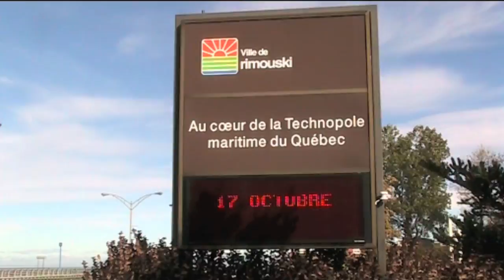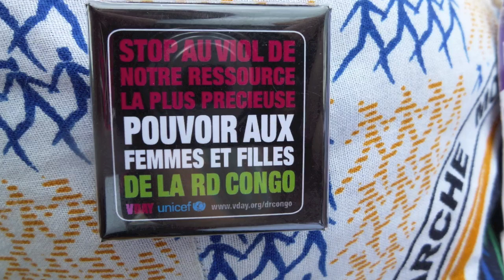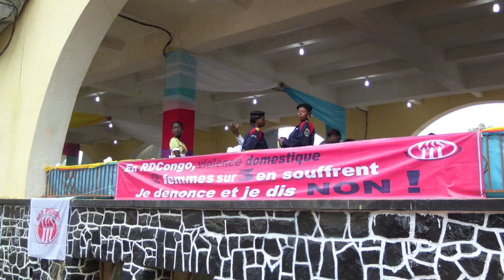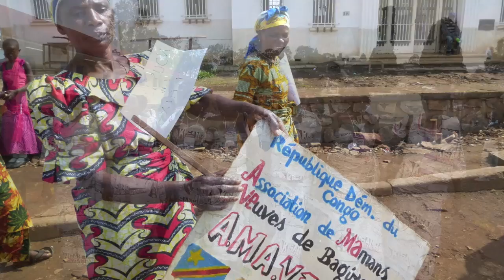Marche Mondiale des Femmes 2010 - Rassemblement de clôture à Rimouski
Rassemblement national de clôture de la Marche Mondiale des Femmes 2010, le 17 octobre à Rimouski. Plusieurs organismes de coopération internationale y ont particité, accompagnés de représentantes de leurs partenaires africains, sous la bannière du Comité québécois Femmes et développement de l'AQOCI.
Un message a été diffusé en provenance du rassemblement international de clôture qui avait lieu au même moment à Bukavu, dans la province du Sud Kivu, en République Démocratique du Congo.